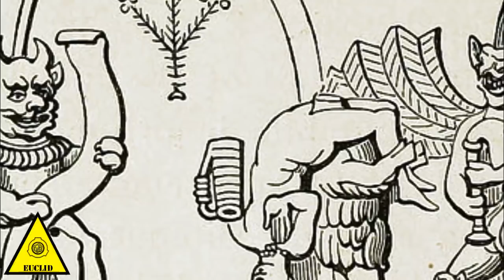SCP-1291 - Футбольные боги